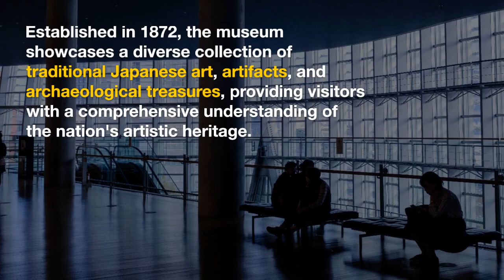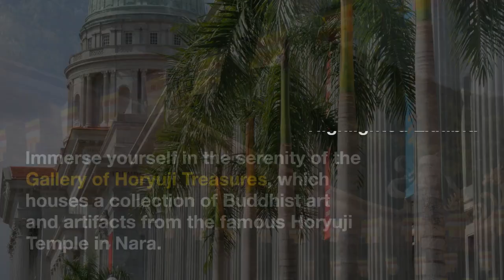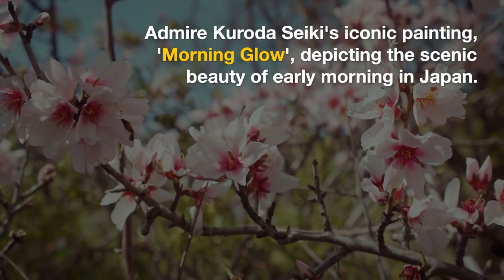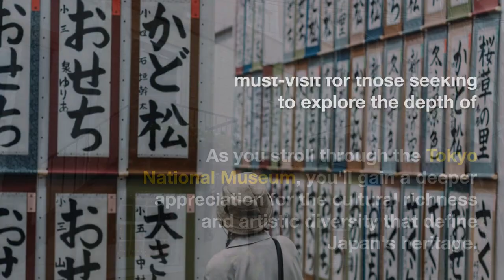7_Tokyo National Museum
Walking Tour Introduction of Tokyo National Museum - Tokyo, Japan:

Welcome to the Tokyo National Museum, located in the Ueno Park area of Tokyo, Japan.

As one of the oldest and most prestigious museums in the country, the Tokyo National Museum offers a captivating journey through Japan's rich cultural history.

Established in 1872, the museum showcases a diverse collection of traditional Japanese art, artifacts, and archaeological treasures, providing visitors with a comprehensive understanding of the nation's artistic heritage.

Key Attractions on the Walking Tour:

Honkan (Japanese Gallery):
Start your tour at the Honkan, the main building of the Tokyo National Museum. This gallery focuses on traditional Japanese art and features a vast collection of ceramics, paintings, calligraphy, textiles, and samurai armor.
Highlighted Exhibit: Explore the stunning "Byodoin Hood," a national treasure and iconic representation of Buddhist art, dating back to the Heian period.
Toyokan (Asian Gallery):
Move on to the Toyokan, the Asian Gallery, which houses artifacts from other Asian countries, including China, Korea, and India. Marvel at the diverse range of sculptures, ceramics, and textiles, showcasing the interconnected cultural history of Asia.
Highlighted Exhibit: Admire the Gandhara Buddhist sculptures from ancient India, illustrating the cross-cultural influences in Asian art.
Hyokeikan:
Visit the Hyokeikan, a historic building with a mix of Japanese and Western architectural elements. This gallery often hosts special exhibitions, so be sure to check the schedule for any temporary displays.
Highlighted Exhibit: Discover rotating exhibits that may feature anything from contemporary art to historical artifacts, providing a fresh perspective on Japanese culture.
Gallery of Horyuji Treasures:
Immerse yourself in the serenity of the Gallery of Horyuji Treasures, which houses a collection of Buddhist art and artifacts from the famous Horyuji Temple in Nara.
Highlighted Exhibit: Don't miss the "Tamamushi Shrine," an exquisite miniature shrine adorned with iridescent beetle wings, showcasing exceptional craftsmanship.
The Heiseikan:
The Heiseikan is an exhibition hall that often hosts thematic exhibitions, providing insights into various aspects of Japanese culture, history, and art.
Highlighted Exhibit: Explore contemporary and temporary exhibitions that offer a modern perspective on Japan's artistic expressions.
Kuroda Memorial Hall:
Finish your tour at the Kuroda Memorial Hall, dedicated to the works of renowned Japanese artist Kuroda Seiki. This building, surrounded by a beautiful garden, provides a tranquil conclusion to your museum experience.
Highlighted Exhibit: Admire Kuroda Seiki's iconic painting, "Morning Glow," depicting the scenic beauty of early morning in Japan.
As you stroll through the Tokyo National Museum, you'll gain a deeper appreciation for the cultural richness and artistic diversity that define Japan's heritage.

Each gallery and exhibit contributes to a comprehensive narrative, making this museum a must-visit for those seeking to explore the depth of Japanese art and history.